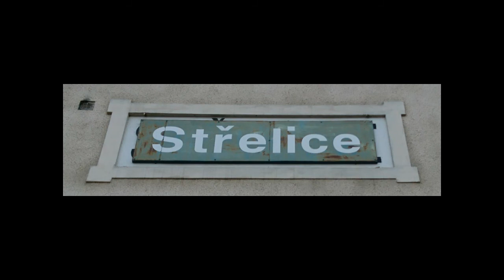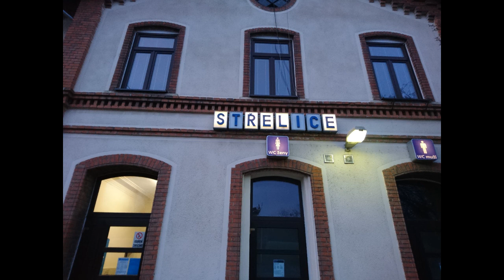Hlášení-Střelice(HIS)V. Knop[CZ+D+EN]+BONUS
Hlášení o příjezdu(znělka) [CZ+D+EN]: 1:25